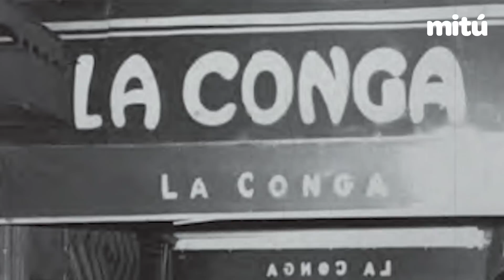Latin Dance | Culture Clash | Ft. Daniel Weingarten | mitú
Watch this installment of Culture Clash ft. Daniel Weingarten, and find out which country brings the best dance moves to the floor!